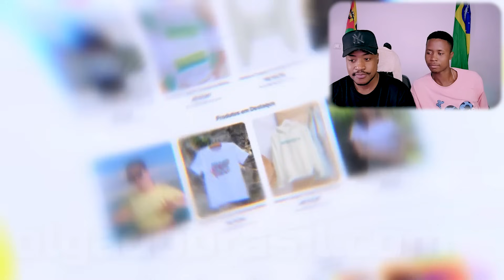GINGA FICA MARAVILHADA AO SER RECEBIDA ASSIM NO NORDESTE DO BRASIL